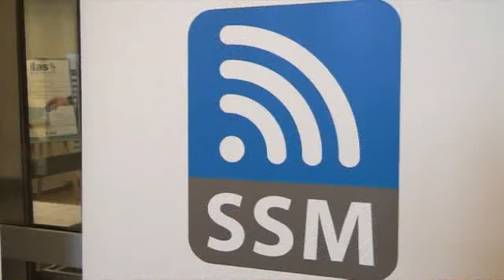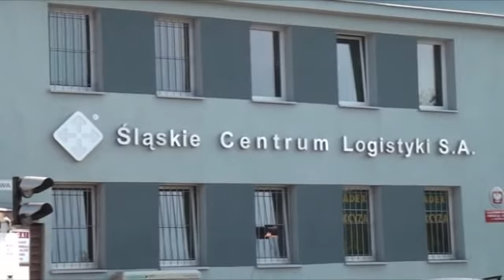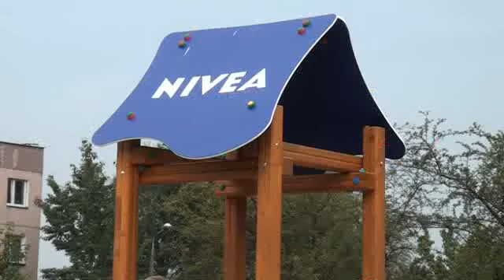Filmowy Express MSI 7 września